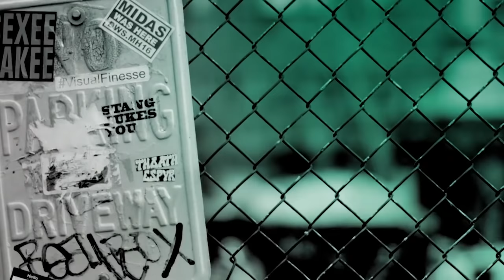Paris Hilton Chats About Her Single, "My Best Friend's Ass"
Paris Hilton and Kim Kardashian West have a bootylicious surprise in store for their fans. Hilton recently teased that she and the "Keeping Up with the Kardashians" star are working on a “secret project.” Hilton and Kardashian West are longtime friends. They were inseparable in the mid-2000s, posing for paparazzi and hitting the club scenes together. Paris Hilton paid BUILD a visit to chat about her single, "My Best Friend's Ass."